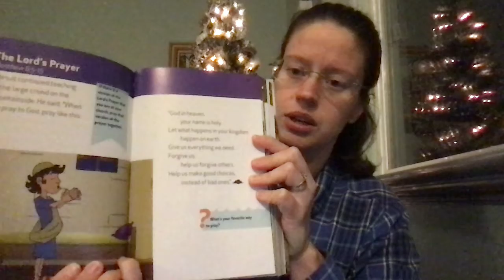12 27 2020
1st in a series on the Lord's Prayer.